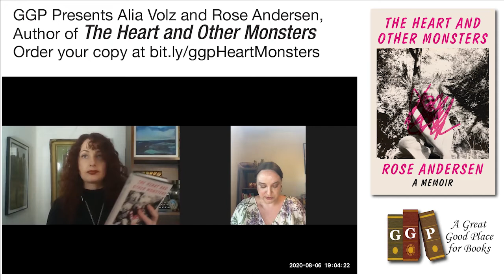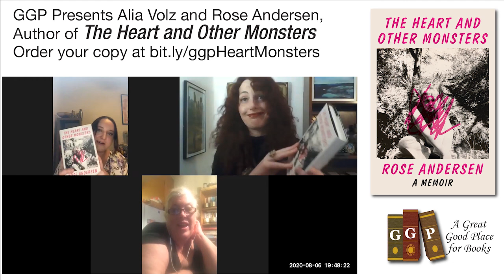Rose Andersen & Alia Volz Zoom into GGP To Discuss The Heart and Other Monsters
On August 6, 2020 GGP welcomed author Rose Andersen discussing her new memoir, THE HEART AND OTHER MONSTERS, with Alia Volz, author of HOME BAKED: MY MOM, MARIJUANA, AND THE STONING OF SAN FRANCISCO.

You can order a copy of HOME BAKED: MY MOM, MARIJUANA, AND THE STONING OF SAN FRANCISCO

"Impossible to put down. It haunts me still.” -Alex Marzano-Lesnevich, author of The Fact of a Body: A Murder and a Memoir

A riveting, deeply personal exploration of the opioid crisis-an empathic memoir infused with hints of true crime.

In November 2013, Rose Andersen's younger sister Sarah died of an overdose in the bathroom of her boyfriend's home in a small town with one of the highest rates of opioid use in the state. Like too many of her generation, she had become addicted to heroin. Sarah was 24 years old.

To imagine her way into Sarah's life, Rose revisits their volatile childhood, marked by their stepfather's omnipresent rage and their father's pathological lying. As the dysfunction comes into focus, so does a broader picture of the opioid crisis and the drug rehabilitation industry in small towns across America. And when Rose learns from the coroner that Sarah's cause of death was a methamphetamine overdose, the story takes a wildly unexpected turn.

As Andersen sifts through her sister's last days, we come to recognize the contours of grief and its aftermath: the psychic shattering which can turn to anger, the pursuit of an ever-elusive verdict, and the intensely personal rites of imagination and art needed to actually move on.

Reminiscent of Alex Marzano-Lesnevich's The Fact of a Body, Maggie Nelson's Jane: A Murder, and Lacy M. Johnson's The Other Side, Andersen's debut is a potent, profoundly original journey into and out of loss.
Rose Andersen received her MFA in writing at California Institute of the Arts, where she was awarded the Emi Kuriyama Thesis Prize. Her essays have appeared in The Cut, Glamour, and elsewhere. She lives in LA with her spouse, Josh, and their dog, Charlotte.
Praise For…
"Visceral . . . Part story of America’s opioid crisis, part grief memoir, and part tale of a possible murder, Andersen’s deeply personal book roils with anger and empathy that, at its very heart, is a lament for the profound hole left in the wake of a sister’s tragic death." - The Daily Beast, “Best Summer Reads”